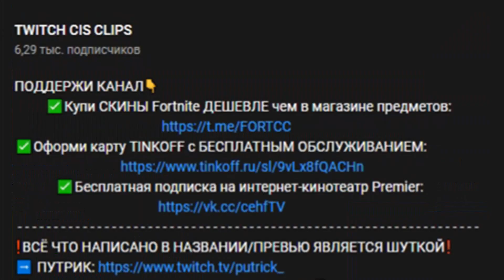ВОЗВРАЩЕНИЕ FARBIZZBAT9😏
✅Купи БП или СКИН ДЕШЕВЛЕ чем в магазине предметов:
❗️ВСЁ ЧТО НАПИСАНО В НАЗВАНИИ/ПРЕВЬЮ ЯВЛЯЕТСЯ ШУТКОЙ❗️